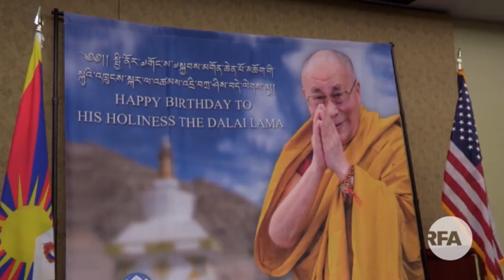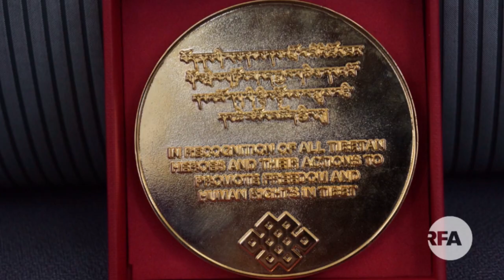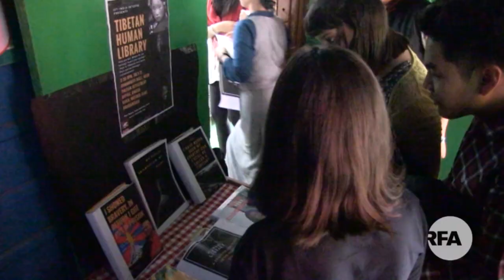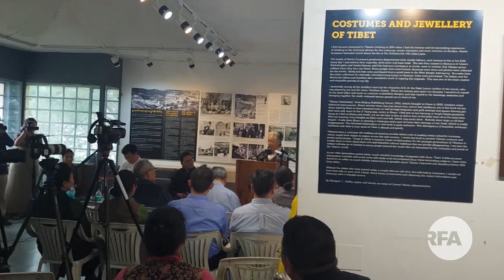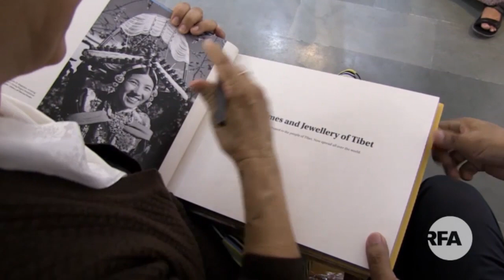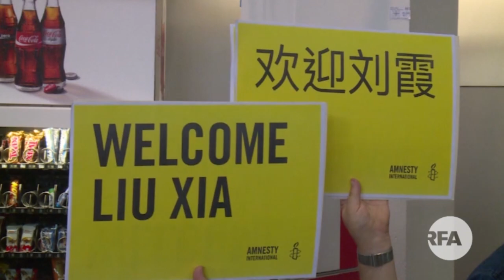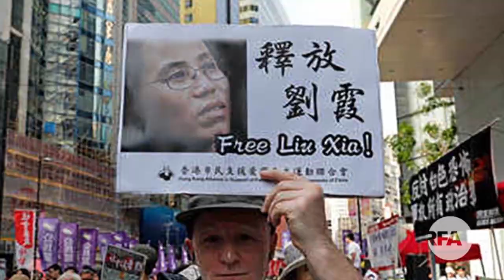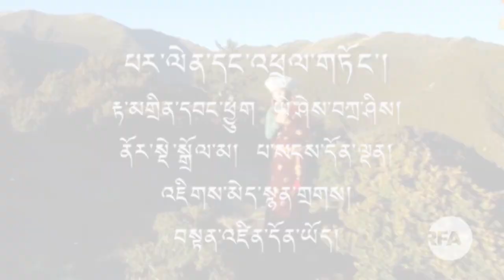RFA Tibetan Weekly TV News 07 14 2018 Senior Editor Dorjee Damdul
བདུན་རེའི་གསར་འགྱུར་ཕྱོགས་བསྡུས།༢༠༡༨-༠༧།༡༤